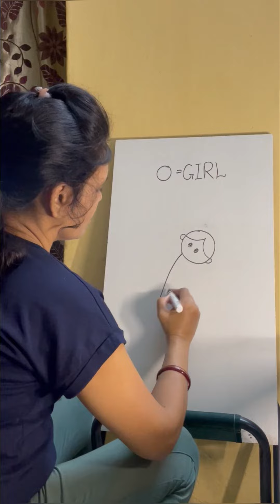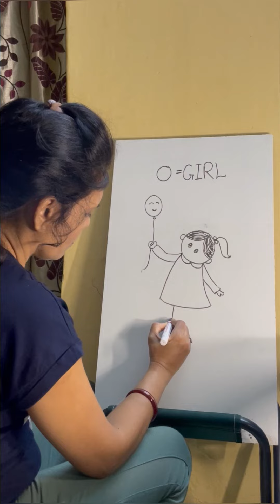Doll playing with balloons 🎈🎈doll